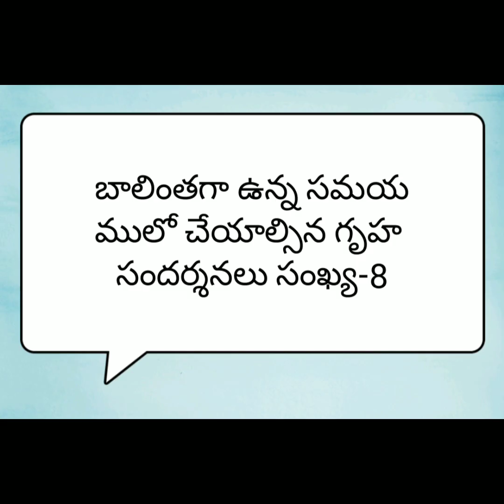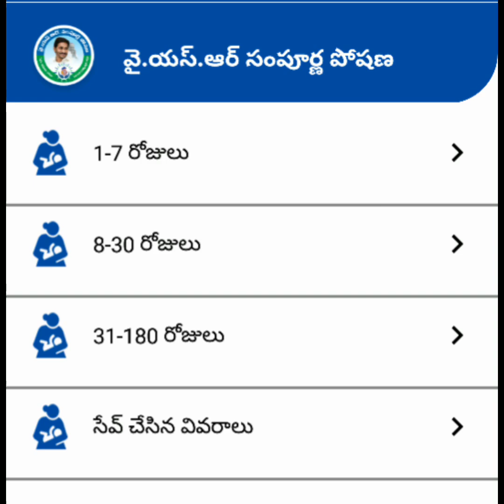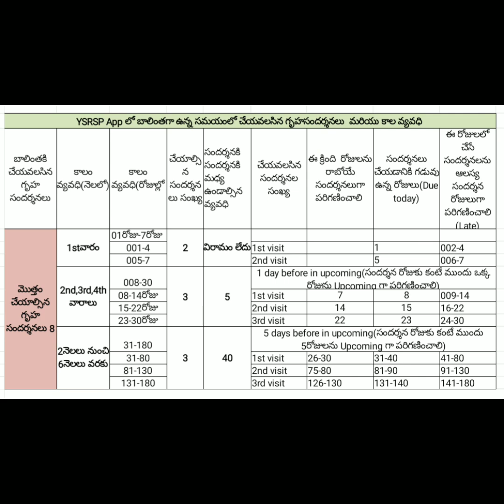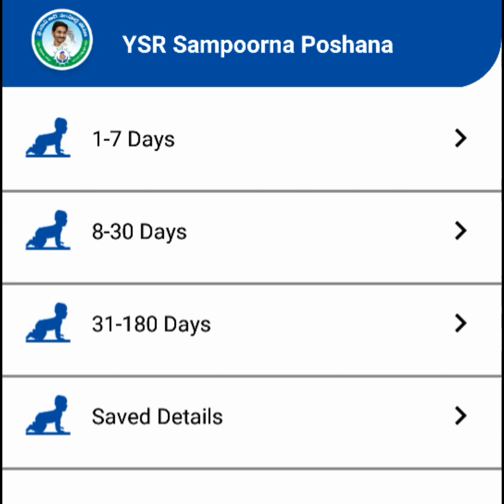Icds Grade-2 Supervisor |HOME VISITS|Lactating Mother's|YSRSP APP@Anganwadi Tech| 0-6 Children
IcdsSupervisorExam
Grade-2 Supervisor Exam
Ysrsp App
Home visits
Lactating mothers
0-6 Children